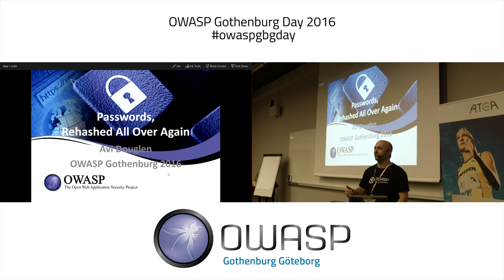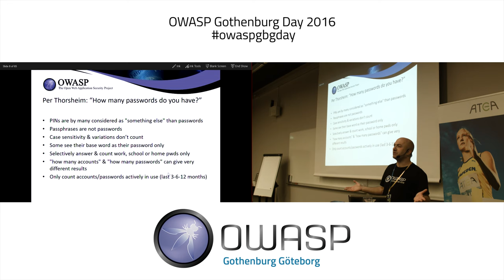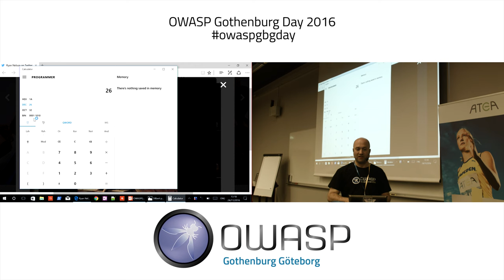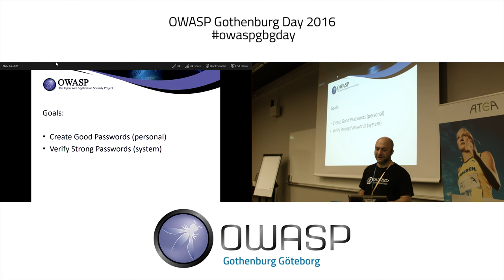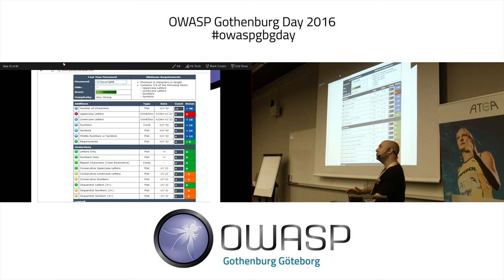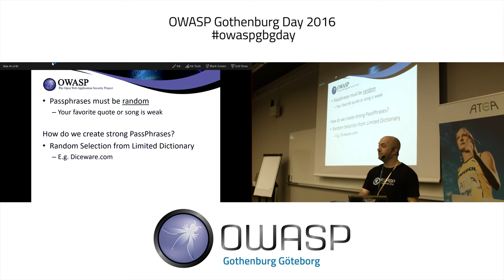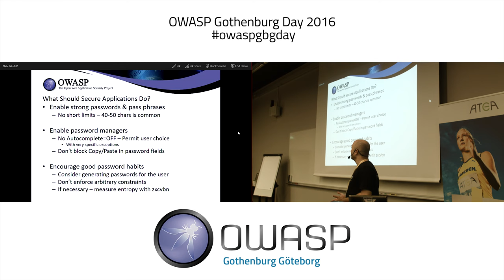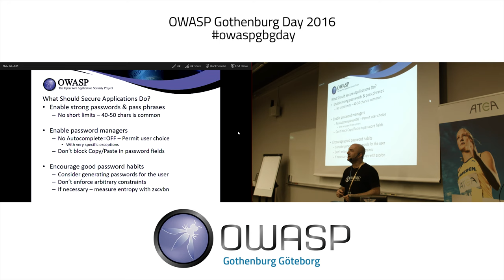Avi Douglen – Passwords, Rehashed All Over Again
Passwords suck.

It’s no secret – passwords are boring, passwords are weak, passwords are STOOPID. We all hate using them, we all hate building systems for them, we all hate breaking them, we all just hate dealing with them. Nevertheless, passwords are here to stay as the most common authentication mechanism. At least, passwords are a simple mechanism, and we all understand how to protect them well enough.

Then how come we keep getting them wrong?

Wait, whaaaat??

Not only are password protected sites usually flawed; not only are millions of passwords stolen more often than stupid cat pictures are posted to Facebook; not only does your mother reuse the same simple password everywhere – we, the security industry, keep giving bad password advice!

This talk will discuss popular misconceptions regarding how to secure passwords, even amongst security experts. We will also show some practical attacks against the common recommendations in this area. Finally, I will share the simple solutions that we should be recommending, and prove mathematically that they are correct.

AviD has always denied being a hipster, but when it comes to password misuse he is a downright cranky neckbeard.

During his many years as a developer, security lead, and consultant, he has been party to some pretty poor password practices. (Pretty poor password practice parties are not as much fun as you might think). Now, he is attempting to atone for that, and throws a hissy fit every time he encounters a site with counter-productive password practices. Stay on his good side and do the right thing.

For the past X years, AviD has been working as a consultant, supporting organizations of all sizes in integrating security methodologies and products into their development processes. He spends a lot of time doing security research, and often provides training on secure coding and other security topics. He is also a frequent speaker at industry conferences, such as OWASP and RSA.